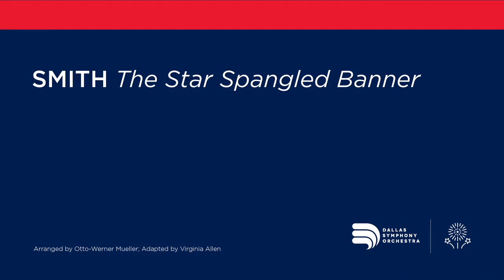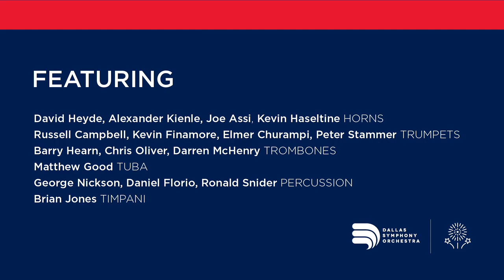Brass and Percussion of the Dallas Symphony Orchestra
Jerry Hou conducts

This concert is dedicated to Principal Trumpet Emeritus Ryan Anthony (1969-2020).

SMITH   The Star Spangled Banner (arr. Mueller, adapted V. Allen)
COPLAND   Fanfare for the Common Man
SOUSA   The Washington Post March
DILORENZO  An American Anthem
KAMEN  Dectet
WARD  America The Beautiful (arr. Coletti)
BAGLEY  National Emblem March (arr. M. Allen)
HANDEL “La Réjouissance” from Music for the Royal Fireworks (arr. Rickard)
SOUSA  The Stars and Stripes Forever (arr. M. Allen)

Featuring
HORNS
David Heyde/Associate Principal Horn + Acting Principal, Linda VanSickle Chair
Alexander Kienle
Assistant Principal, Utility
Yousef Assi
Kevin Haseltine

TRUMPETS
L. Russell Campbell/Associate Principal Trumpet + Acting Principal, Yon Y. Jorden Chair
Kevin Finamore
Elmer Churampi
Peter Stammer

TROMBONES
Barry Hearn/Principal Trombone, Cece & Ford Lacy Chair
Chris Oliver/Associate Principal Trombone
Darren McHenry/Bass Trombone

TUBA Matthew Good/Principal Tuba, Dot & Paul Mason Chair

PERCUSSION  George Nickson/Principal Percussion, Margie & William H. Seay Chair
Daniel Florio/Associate Principal Percussion
Ron Snider/Assistant Principal Percussion

TIMPANI
Brian Jones/Principal Timpani, Dr. Eugene & Charlotte Bonelli Chair

CREDITS
The Star-Spangled Banner
Arranged by Otto-Werner Mueller; Adapted by Virginia Allen

Boosey & Hawkes, Inc., By arrangement with Concord

Used by permission of the Canadian Brass
• Kamen Dectet
• America the Beautiful, Arranged by Chris Coletti

• SOUSA Washington Post March
• BAGLEY National Emblem March
• SOUSA The Stars and Stripes Forever